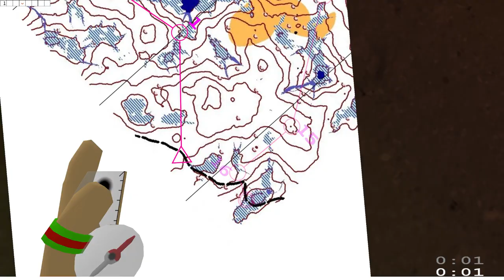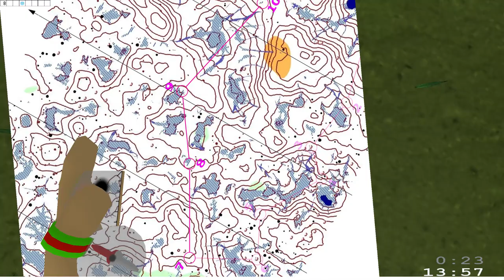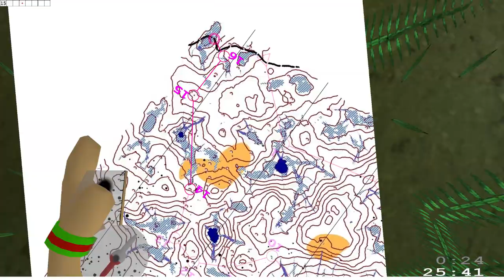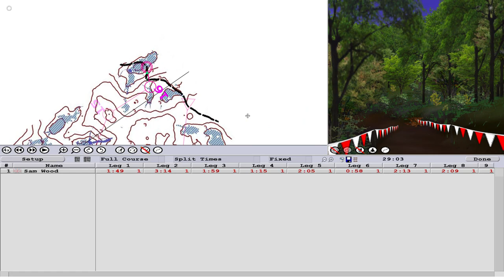Catching Features - Orienteering - Sidney Sprints - Course03 (+ Unlocking Biggins)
Sidney Sprints is the sixth and final built-in competition on Catching Features. This is the fourth of 7 courses. Another quick course.

Completing this course unlocked Biggins (07:40). To unlock Biggins (the Catching Features mascot), you need to obtain over 1500 total career points. Biggins can be selected as a custom skin from the player edit screen.

Course Details
Sidney Sprints (built-in)
Course03
16 controls
3.1 (length)

Time: 29:04